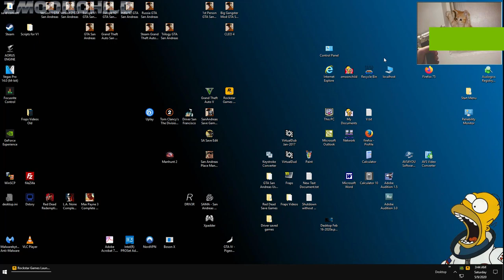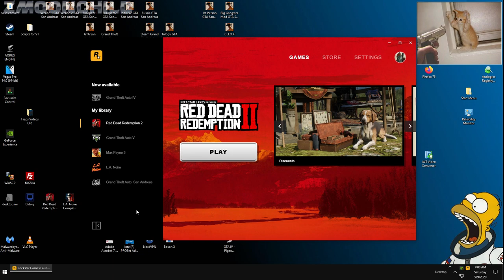Red Dead Redemption II PC - The Noblest of Men, and a Woman - III - Chapter 6: Beaver Hollow